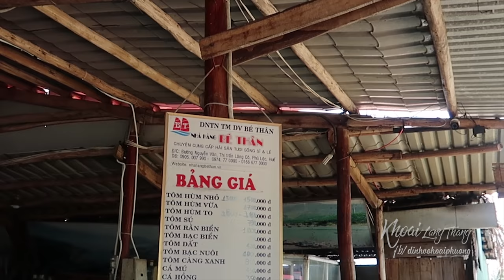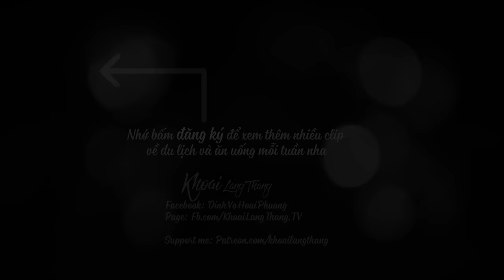ĂN HẢI SẢN ở Lăng Cô |Du lịch ẩm thực Huế #1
ĂN HẢI SẢN TƯƠI SỐNG giữa vịnh biển đẹp nhất Việt Nam|Kinh nghiệm du lịch - ẩm thực Huế, Đà Nẵng. VietNam trip, food, travel.

Ngày hôm nay là ngày cuối cùng tui ở Đà Nẵng, nhưng không hiểu sao trái tim lại hướng về Huế thân thương. Vậy nên tui quyết định phóng xe qua đèo Hải Vân để đến với Lăng Cô, ngắm đầm Lập An mơ mộng. Ăn hải sản hả hê và nghe giọng Huế trầm bổng ngọt ngào.

Buổi sáng, tui ăn sáng ở Bánh Bèo Bà Bé. Quan do một bà cụ người Huế mở tại Đà Nẵng 21 năm trước. Giá cả trung bình 15.000đ 1 phần. Bà cụ chủ quán rất thân thiện và hiếu khách, điểm mình thấy hơi buồn là mấy bé nhân viên có vẻ không thân thiện cho lắm.

Sau khi ăn no nê, mình lái xe thẳng tiến đến đèo Hải Vân, từ phía đèo, phóng tầm mắt ra xa có thể thấy được Vịnh Nam Chơn cùng bãi cát trắng vàng đẹp mê ly. Tiếp giáp giữa Đà Nẵng và Huế là Hải Vân Quan - di tích lịch sử cấp quốc gia, không khí mát mẻ. Tại đây có thể nhìn thấy cả Đà Nẵng và Vịnh Lăng Cô. Rất tiếc vì không được bảo tồn đúng mức, nên di tích đã bị xuống cấp khá nghiêm trọng.
Tham quan xong mình thẳng tiến đến Lăng Cô, Huế.
Đến đây, bạn sẽ bị choáng ngợp bởi phong cảnh như thiên đường của Đầm Lập An, nhất là từ 3 giờ chiều trở đi, khi ánh sáng mặt trời xuyên qua những đám mây chiếu xuống mặt hồ. Phong cảnh mờ ảo, mê hoặc.
Trên đầm Lập An, độc đáo nhất là các nhà hàng nổi trên mặt đầm, hải sản ở đây rất phong phú, cách chế biến mang hương vị đặc trưng, ngon nhất là Hào, vẹm xanh, mực, salad rong nho. Chìm vào khoảng không yên bình của Lăng Cô, nghe bên tai giọng Huế trầm bổng ngọt ngào, chợt thấy lòng an yên tự tại.